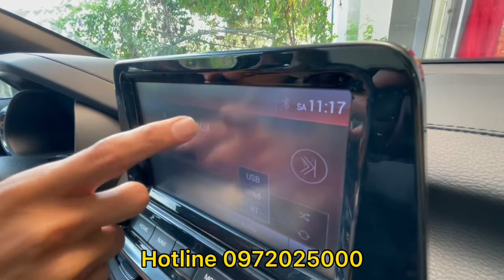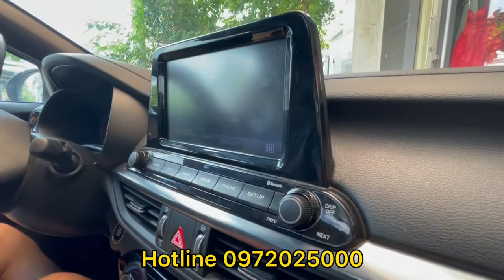Micro Karaoke trên xe ô tô K18V Bản Độ | Hướng Dẫn Sử Dụng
Micro Karaoke trên xe ô tô K18V | Bản Độ Hay hơn bản thường

DUY NGUYỄN STUDIO | CHUYÊN PHÂN PHỐI CÁC DÒNG LOA KARAOKE - THIẾT BỊ LIVESTREAM - MICRO THU ÂM

301 Châu Văn Liêm, phường Hiệp Tân, Thị Xã Hòa Thành, Tây Ninh